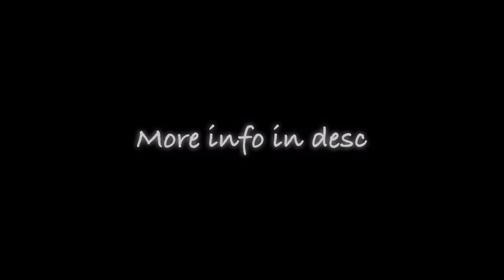It’s my 18th birthday 🎉 (2 September)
So today, 2 September, I’ve turned 18.. 😅

I loved all the idea’s you guys put in the comment section, so I’ll try to put as many as possible to use (maybe as little parts of plot in future series)
Love you all and have a good night/ day